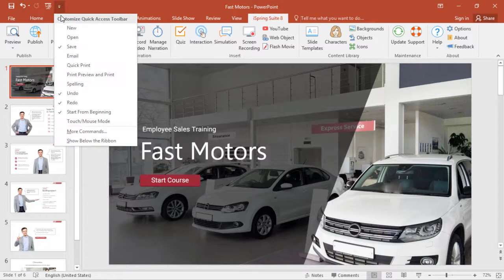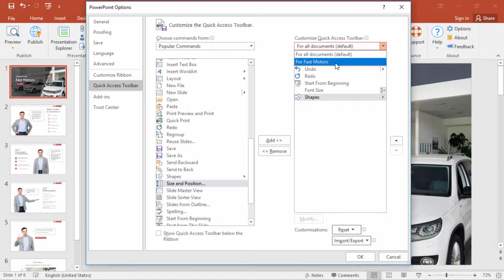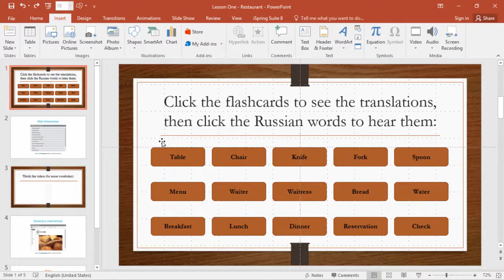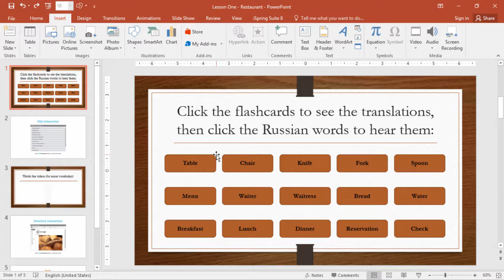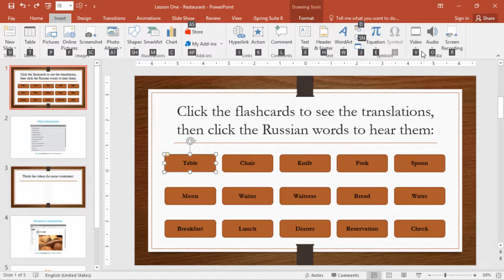3 Things You Should Know About PowerPoint to Be More Productive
In this tutorial, you'll learn about 3 often-overlooked secrets that will make your PowerPoint authoring process far more productive and efficient.